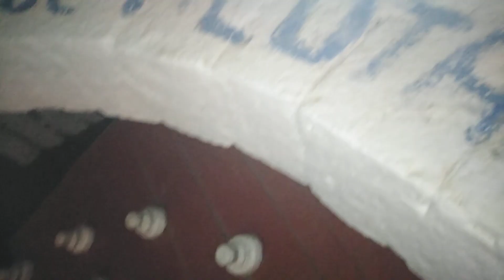Mix huaynos del recuerdo en cotas villa de arma 5.6.7.8.9 de junio 2019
Mix huaynos del recuerdo en cotas villa de arma Castrovirreyna genia fono 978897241 y 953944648 beto luna